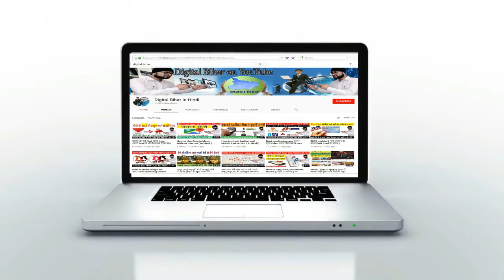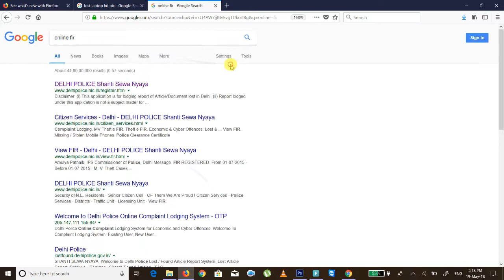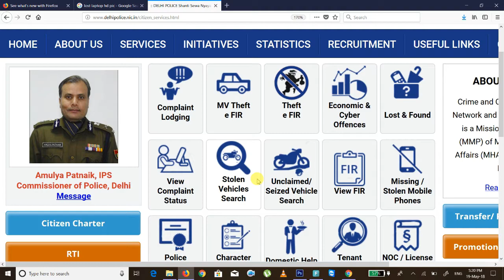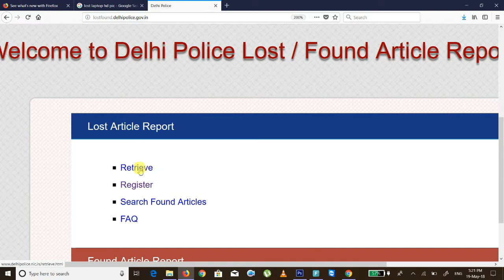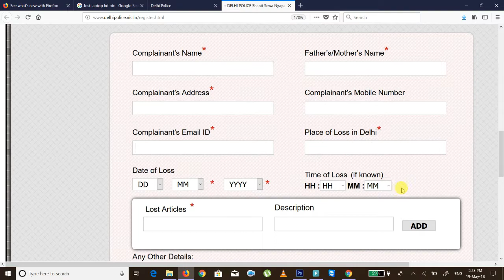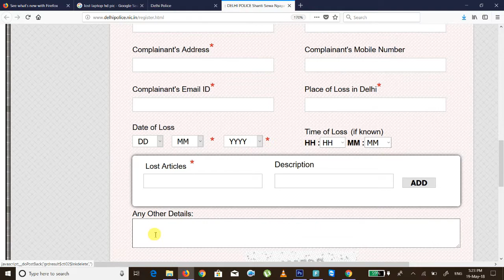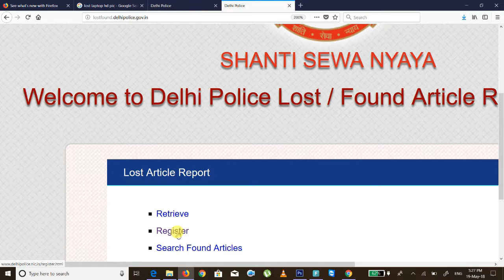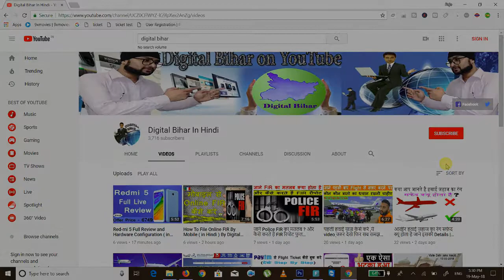How To File Online Complaint For Lost Mobile / Laptop Etc ( in Hindi ) By Digital Bihar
इस video में हम सीखेंगे कैसे online Complaint करे police को अपने गुम या चोरी हुवे सामान के लिये बिलकुल free में देखे इस video में step by step ||

(नोट). कोई problem आने पर हमे कमेंट कर जानकारी ले सकते है हमे facebook और twitter पर भी fllow कर सकते है.

Red-mi 5 Full Review and Hardware Configuration ( in Hindi ) By Digital Bihar

How To File Online FIR By Mobile ( in Hindi ) By Digital Bihar

जाने Police FIR का मतलब ? और कैसे करते है FIR रिपोट फुल Details || By Digital Bihar

पहली हवाई यात्रा कैसे करे ,ये video जरुर देखे फिर सब समझ आ जायेगा || BY Digital Bihar

आखीर हवाई जहाज का रंग सफ़ेद क्यू होता है जाने इसकी Details || By Digital Bihar

क्या आप जानते है Flight में मोबाइल को Flight mode में रखने को क्यू बोला जाता है |By Digital Bihar

How To Book Flight Ticket by IRCTC Website ( in Hindi ) By Digital Bihar

How To Book Flight Ticket by Paytm And Get 100% Cashback ( In Hindi ) By Digital Bihar |

how to know full paytm option use || paytm के 100% cash back ट्रिक 100 से वभी ज्यदा promo

जाने कौन सी Traffic नीयम तोड़ने पर कितनी होती है फाइन ( All Vehicle ) By Digital Bihar

कुछ भी Download करे कीसी भी Site से इस तरह मनपसन्द Format में || BY Digital Bihar

आप की Phone की data कोई और भी देख रहा है ,बंद करे इस setting को अज ही || By Digital Bihar |

अपनाये इस ट्रिक को Mobile कभी भी हंग नहीं होगी मरते दम तक चलेगी fast || By Digital Bihar